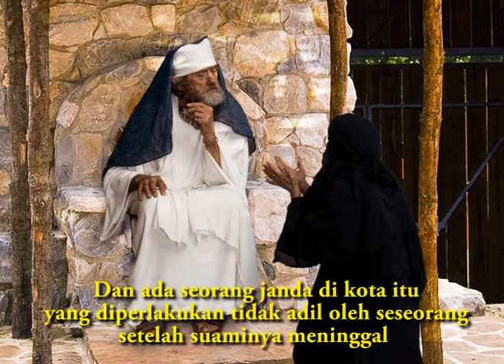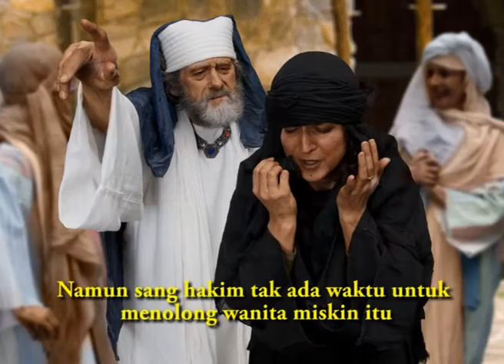The Persistent Widow and Unjust Judge (Luke 18:1-8)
Song by Michael Cliveland (guitar instrument) and Maranatha Music Band (Shout to The Lord)